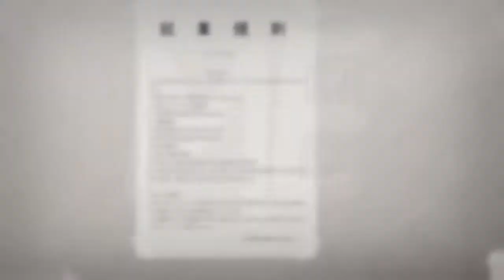● Jintan/Anaru | Me ei olla enää Me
~ H D . ↗ [TURN ON CAPTIONS FOR ENGLISH LYRICS]

When a friend becomes a stranger.
When a person you love becomes a stranger.
When a person who means so much to you
became a stranger.
When you don't even try to find time to each other
because you're nothing but strangers anymore.
If you'd get back together, nothing would be the same.
You're strangers.
You feel the other one has changed too much.
Then you wonder maybe it's you who's changed.
Maybe it's both.
Maybe it's neither.

There's no I and you anymore.
There's no cohesion.
Someone else has taken my place.
We aren't we anymore.